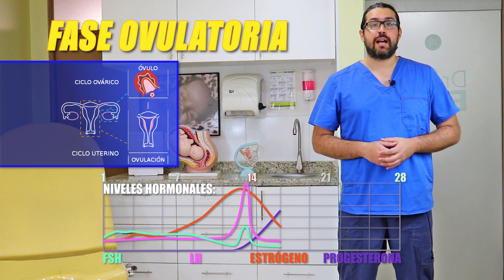Ciclo Menstrual| ¿Qué Hormonas intervienen? ¿Por qué se Ovula?|Dr Ego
Este vídeo es con fines educativos, es para entender el difícil proceso que cumplen las hormonas de la mujer para mantener un equilibrio con el único objetivo de estar preparada 1 vez al mes para la fecundación.

Explica los cambios que ocurren en tu cuerpo paso a paso en las diferentes glándulas.

Ante cualquier duda recuerda que para eso tienes a tu ginecólogo Dr Ego.